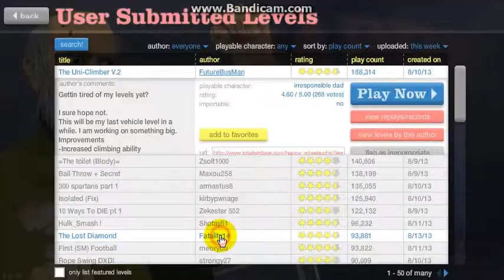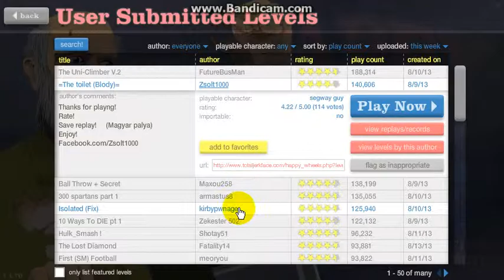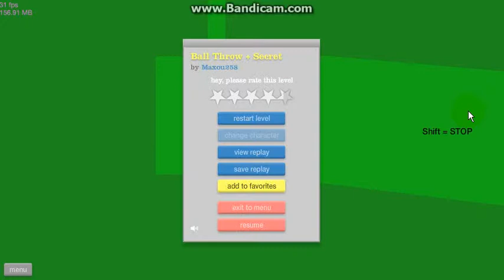Not so MonoTonedGamer Plays Happy Wheels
Eat your heart out :P